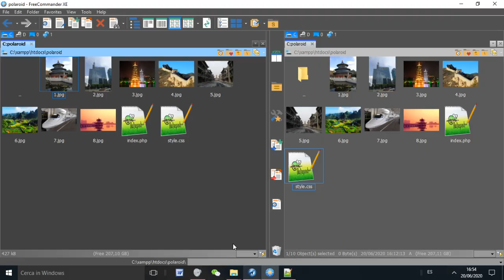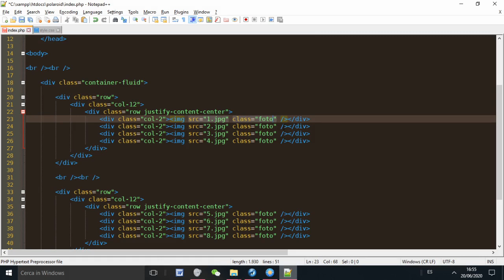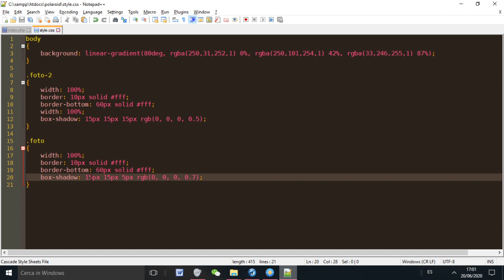Efecto fotografía POLAROID usando solo CSS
Usando este código pueden lograr el efecto típico de fotografía vintage, simplemente asignen esta clase en el código de la imagen, como lo muestro en el video.

.foto
border: 10px solid fff;
border-bottom: 60px solid fff;
 box-shadow: 0px 0px 25px rgb(0, 0, 0, 0.7);